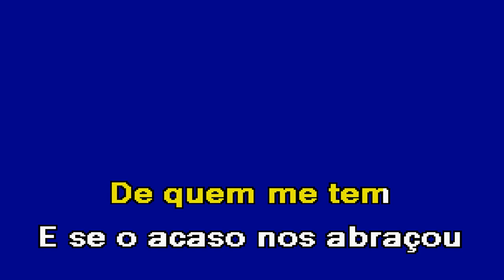CONTRAMÃO Syro Karaoke